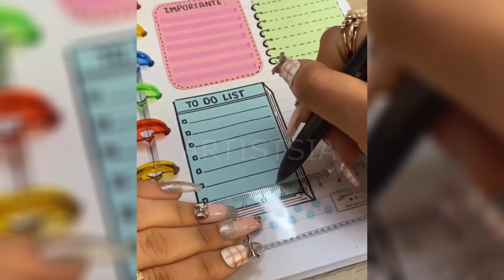Creative People Who Are On Another Level 2.6!Quantastic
IN THIS VIDEO WE ARE GOING TO EXPLORE THE WEIRD AND WONDERFUL WORLD OF ART BY SHOWING YOU OUR NEWEST COLLECTION OF FAVOURITES. A RANGE OF EXCITING IDEAS, BRIGHT ARTISTS AND OPTICAL ILLUSIONS TO GET YOU FEELING INSPIRED AND BURSTING WITH CREATIVITY.